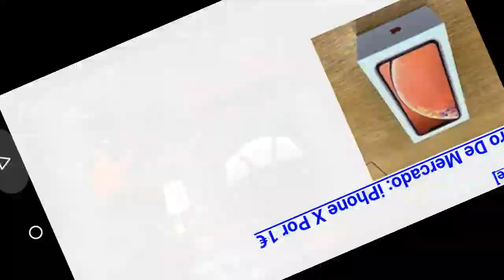Crash Bandicoot Part 31 Lights Out